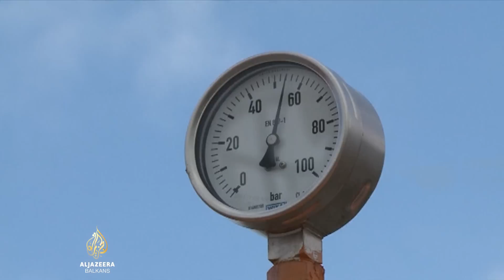Kontekst: Može li Evropa bez plina iz Rusije?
Koji su alternativni izvori opskrbe ruskom plinu i nafti te koliko su dostupni zemljama regije? Može li se Evropa godišnje odreći 155 milijardi kubnih metara plina iz Rusije, najvećeg izvoznika tog energenta na svijetu? Mogu li se sagledati ukupni rizici s kojima će se Evropa suočiti iduće zime?
O tome u Kontekstu govore: Igor Dekanić, profesor u penziji Rudarsko-geološko-naftnog fakulteta u Zagrebu, Miodrag Kapor, stručnjak za energetsku politiku, doktorand na Univerzitetu Rutgers u Sjedinjenim Američkim Državama.
Voditeljica je Jasmina Kos, emisiju je uredila Žana Kovačević.